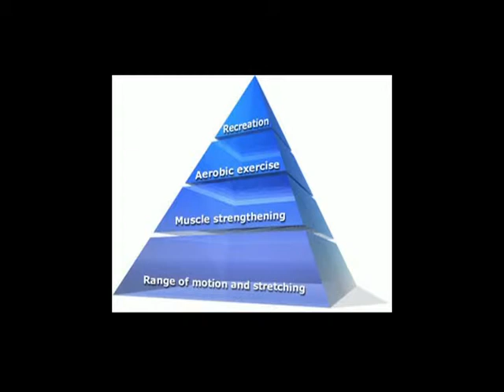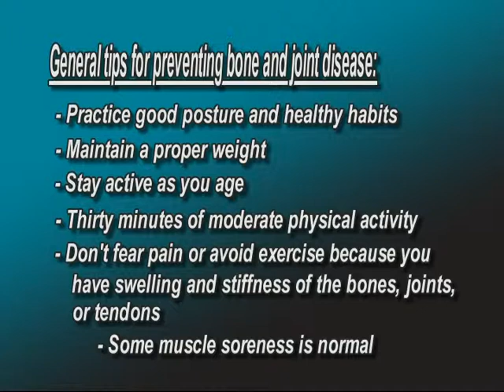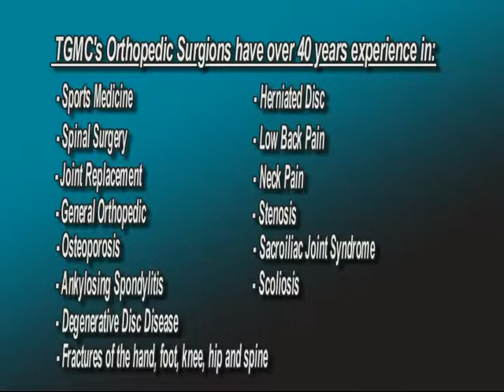TGMC To Your Health~ Bone and Joint Health Awareness Part 1 (10/16/13)